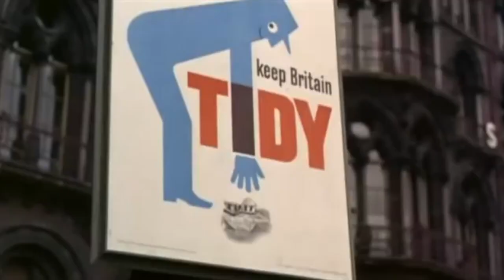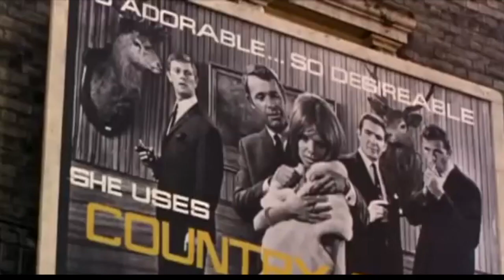Blow-Up - It Isn't 1965 (Guy Stevens Style) Official Video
It Isn't 1965 music video created by Christian Super.